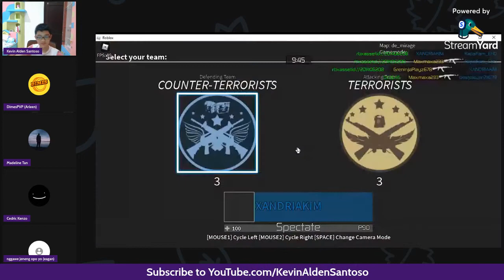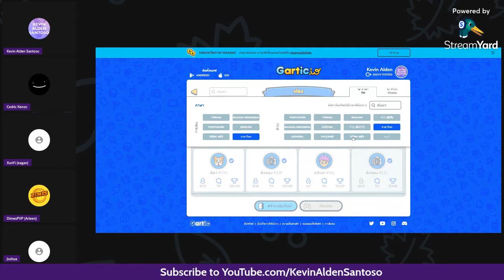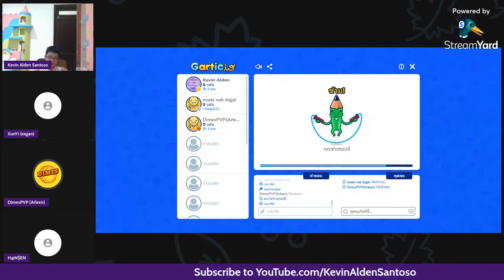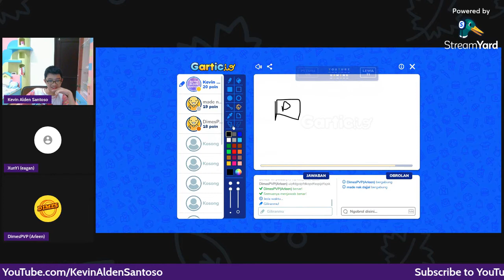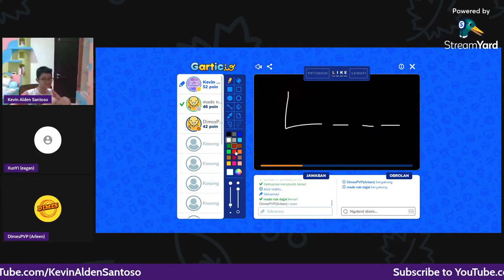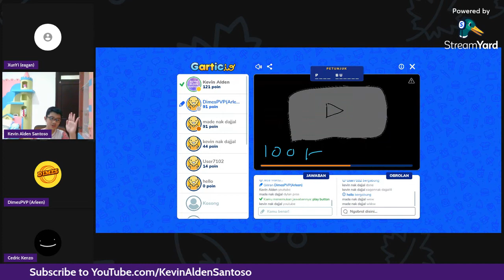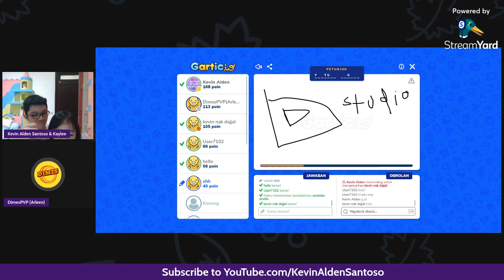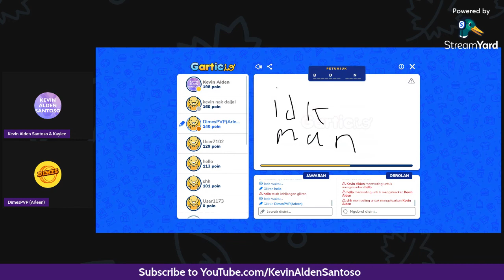nGOBROL sANTAI - Live Replay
Live on Twitch on 15th of October 2021

More content!